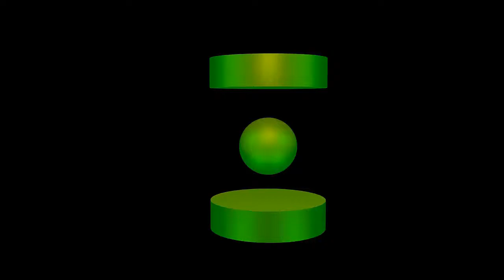Street racing syndicate - Nové autíčko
Co k tomu napsat... :D Chcete abych pokračoval ?